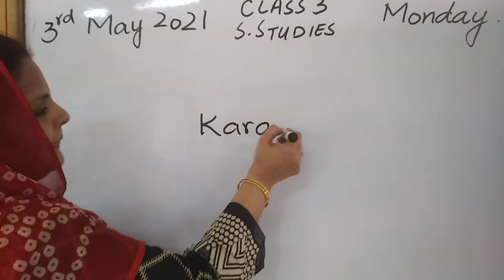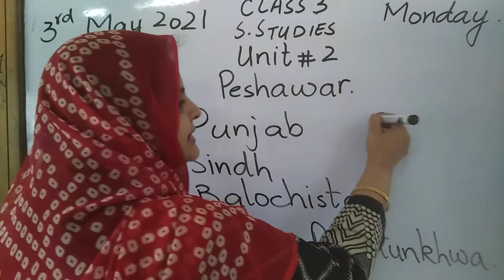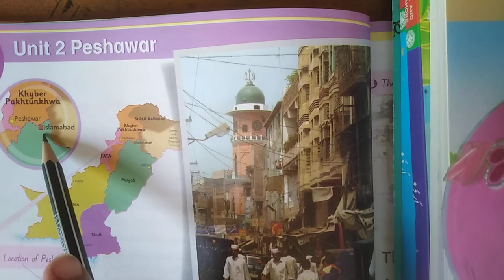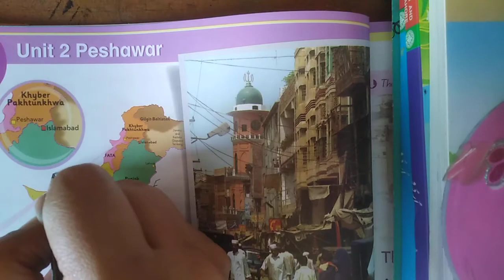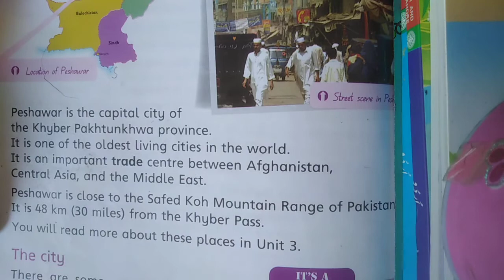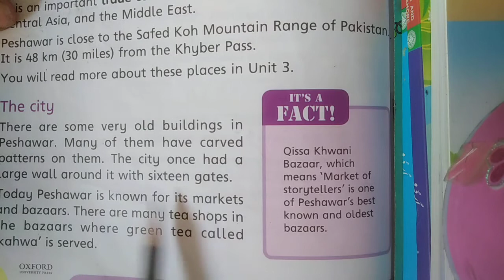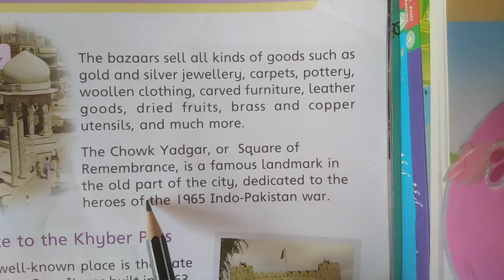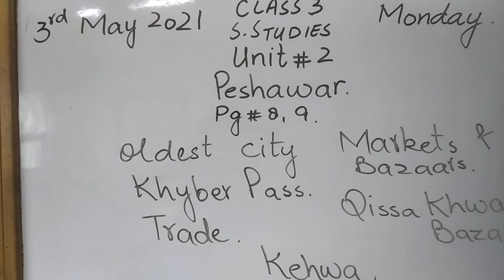Peshawar, Class 3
Monday
3rd May 2021